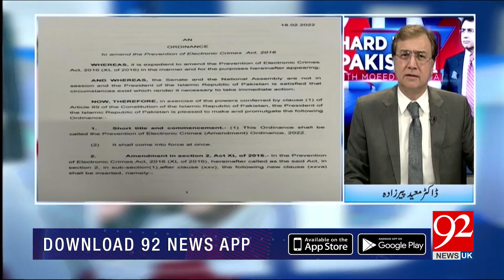Hard Talk Pakistan with Dr Moeed Pirzada | Afnan Ullah Khan | 21 February 2022 | 92NewsUK